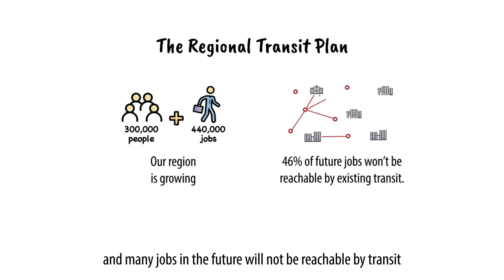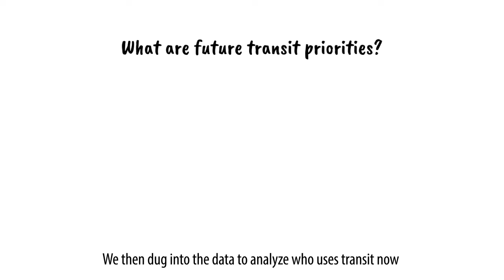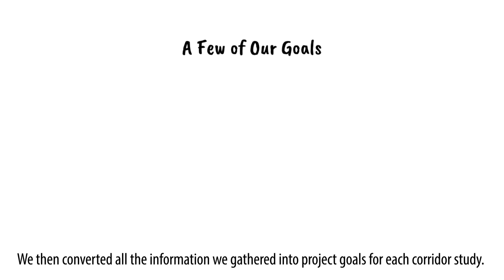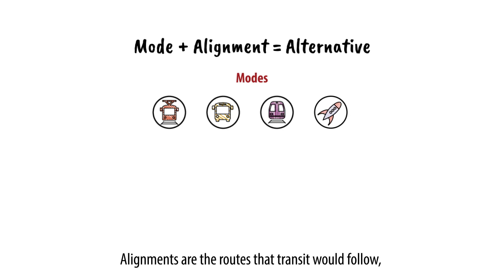Regional Transit Plan Touchpoints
A quick overview of the Regional Transit Plan for Central Maryland.